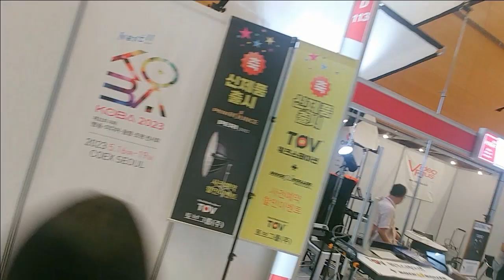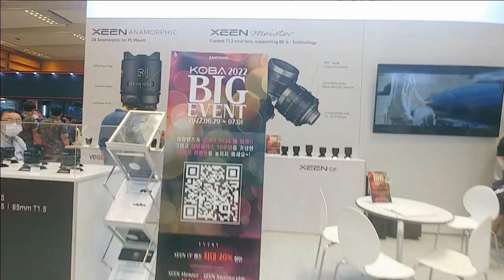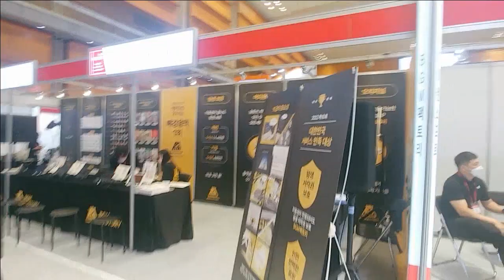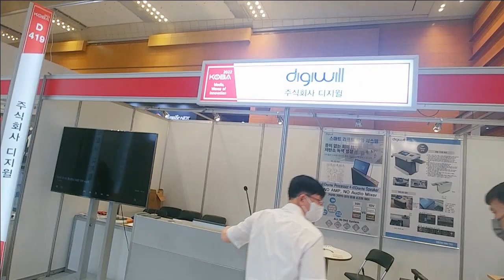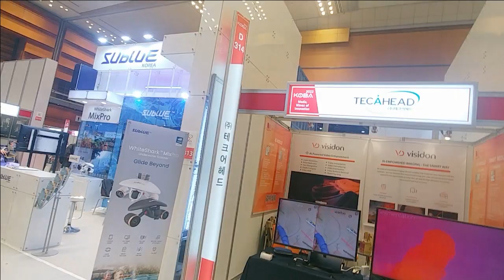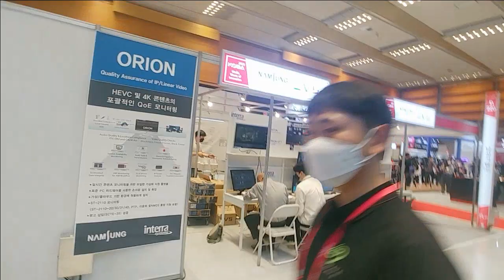KOBA2022제30회국제방송미디어음향조명전시회 --코엑스